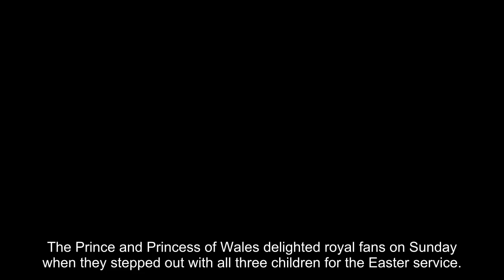The very sweet detail you missed during Prince George's Easter outing